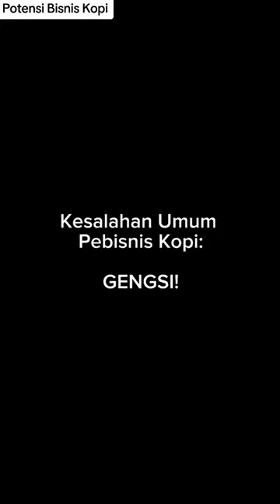Mau jualan kopi, apakah masih ada potensi?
Awi Coffee bisa kalian dapatkan di:
Online :
🛍 Shopee :

1. Kami punya banyak PENGALAMAN. AWI COFFEE adalah perusahaan roastery kopi yang sudah berdiri sejak 1945. Bisa bertahan dan berkembang lebih dari 70 tahun adalah perusahaan yang mempunyai integritas tinggi. Kami yakin akan terus tumbuh, dan bisa menjadi partner terbaik cafe anda hingga ratusan tahun ke depan.
2.Kami PENDENGAR bukan pembicara. Positioning kami bukan sebagai EXPERT tapi Customer service. Kami menciptakan produk yang mudah dijual oleh cafe di Indonesia.
3. Kami SERIUS MASALAH KUALITAS,Hal yang paling ditakutkan semua cafe adalah konsistensi dari kopi yang dipakai, bukan harga, Dengan AWI COFFEE, pemilik cafe bisa tenang dan fokus membesarkan bisnisnya.
4. Kopi kami BEBAS BATU. AMAN buat grinder anda.
5. Kami mempunyai REPUTASI yang bagus di Online Shop.
6. superior / money back guarantee
7. Sertifikat HALAL